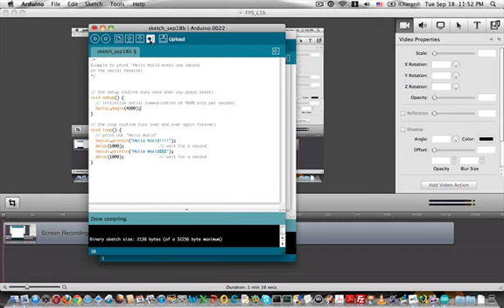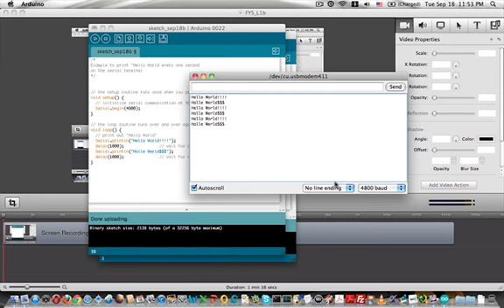EGG101L FYS LAB 1C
Example to print "Hello World every one second
on the serial terminal